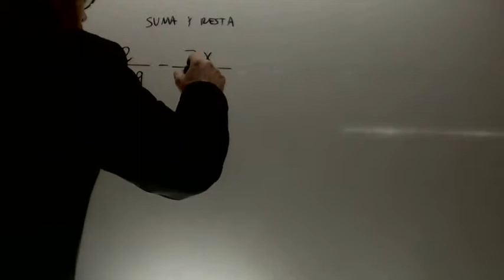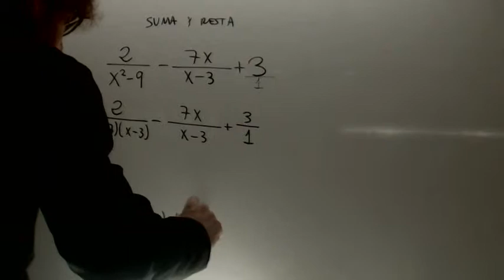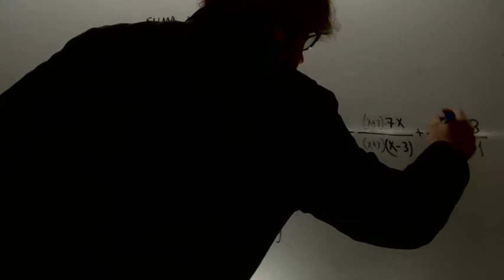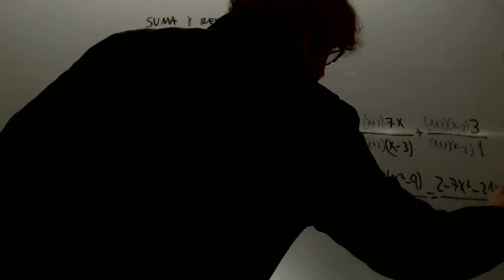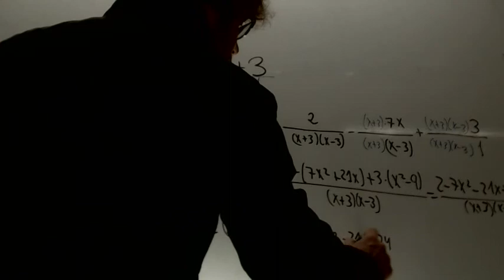Suma de fracciones algebraicas 02 Matematicas 3 ESO Academia Usero Estepona